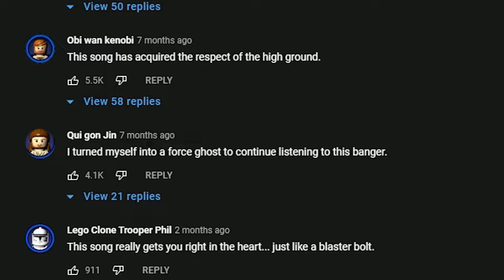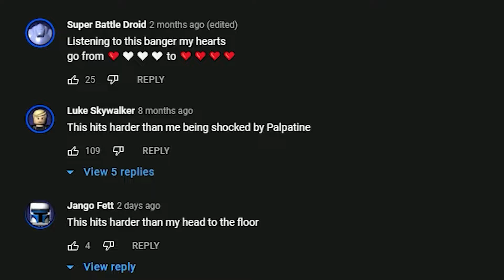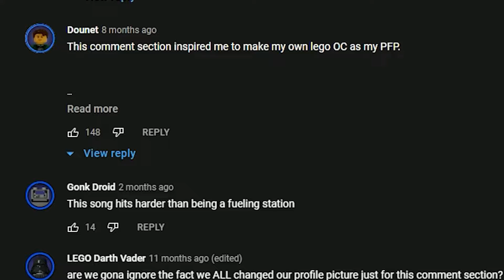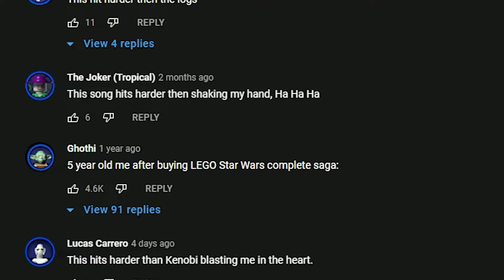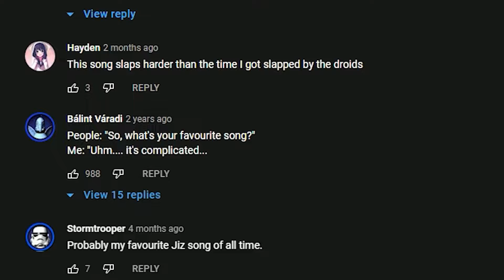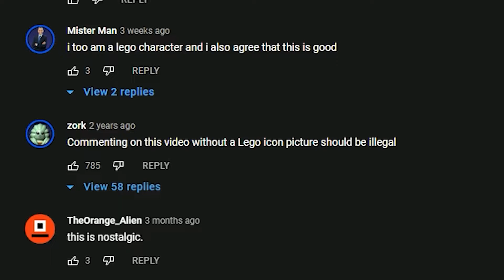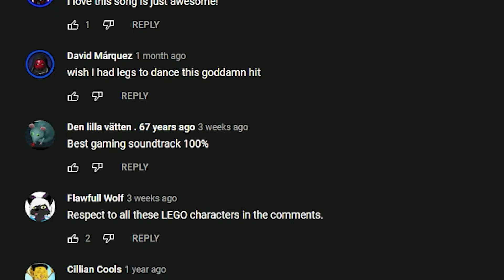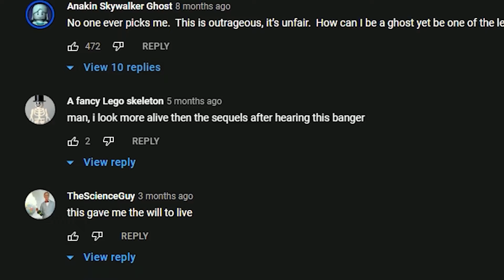just a normal cantina theme comment section